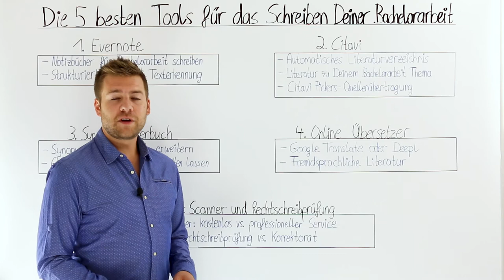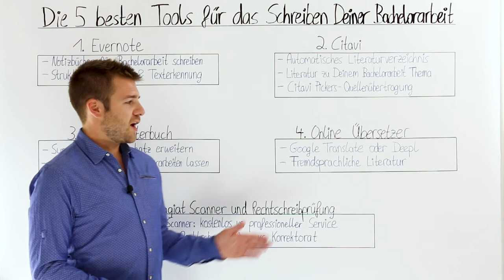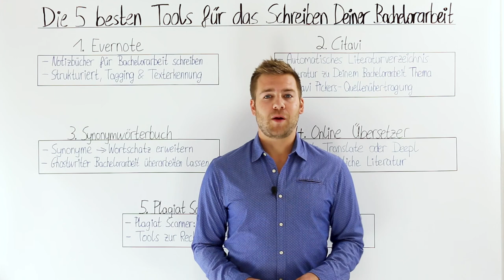Die 5 besten Tools für das Schreiben Ihrer Bachelorarbeit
GWriters • • GWriters ist eine wissenschaftliche Agentur für akademisches Ghostwriting, Lektorate, Coachings und weitere Ghostwriting Services.

Es klingt zunächst ganz einfach: Wir schreiben eine Bachelorarbeit! Denn: Im Studium wurde das notwendige Fachwissen vermittelt und auch das Wissen vermittelt, wissenschaftlich zu arbeiten. Doch in der Praxis sieht es dann häufig ganz anders aus und Studenten stoßen bei der Erstellung der Bachelorarbeit schnell an ihre Grenzen. Dies hat häufig nichts mit fehlender Leistungsbereitschaft oder mangelnder Intelligenz zu tun, sondern oft ist der Grund darin zu suchen, dass akademisches Arbeiten nie erlernt wurde.

Eine Bachelorarbeit schnell schreiben und Unterstützung bei der Bachelorarbeit zu erhalten, ist dabei Ziel vieler Studenten und dazu werden für die Bachelorarbeit Tipps und Tools gesucht. Dabei kommen viele Fragen auf, wie z.B. Übersetzungen bei fremdsprachigen Arbeiten und Hilfe bei Bachelorarbeit wird dringend notwendig. Welche Tools können für eine Bachelorarbeit genutzt werden? In diesem Video erfahren Sie Informationen, Tipps und Vorteile über die besten Fünf Tools.

Kontaktieren Sie uns gerne jederzeit über unser Anfrageformular um in kürzester Zeit ein unverbindliches Angebot von uns zu erhalten. Auch wenn Sie sich nicht sicher sind, ob Sie ein akademisches Coaching benötigen oder sich eine Mustervorlage für Ihre Bachelorarbeit schreiben lassen möchten, helfen Ihnen unsere Kundenberater gerne, sich für die richtige Alternative zu entscheiden.